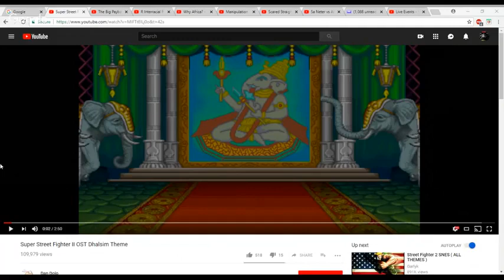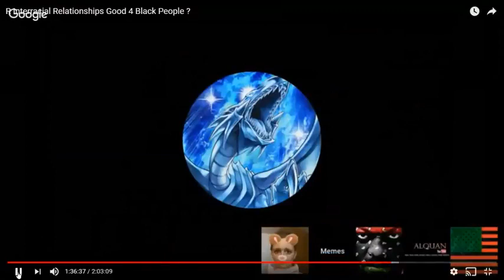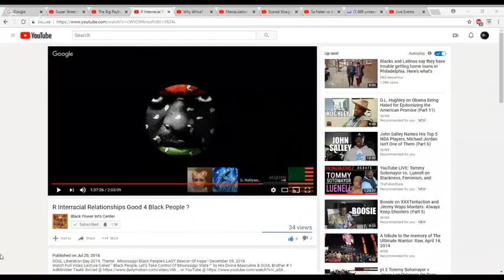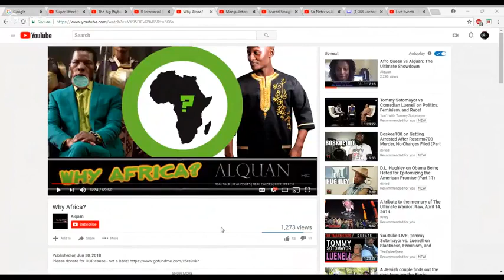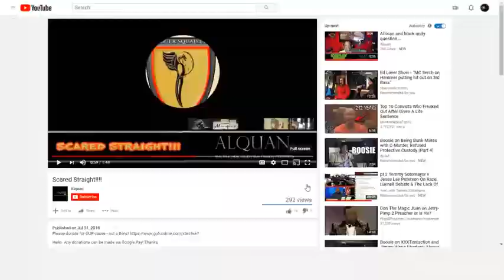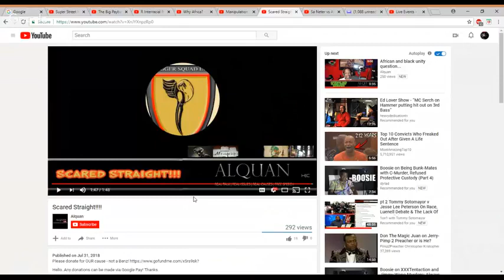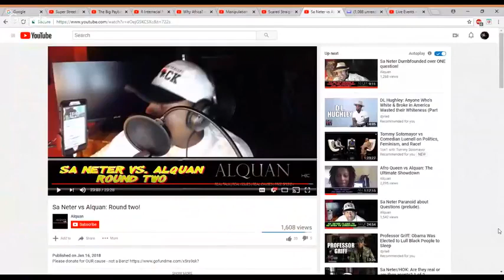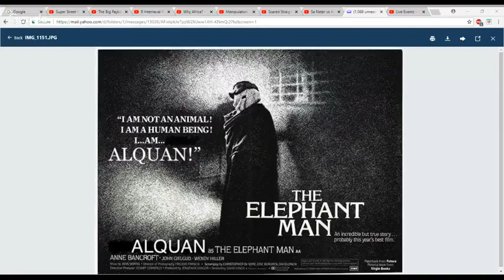ALQUAN AKA THE ELEPHANT MAN ON TRIAL